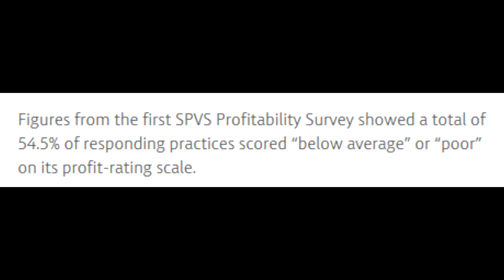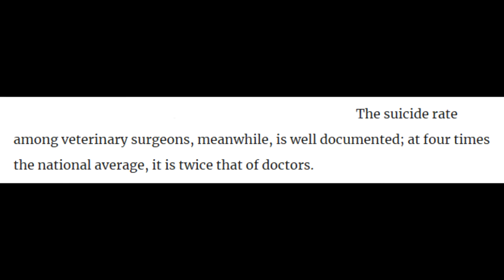The Value of Veterinary Medicine - Part 10 of 10 - Final Summary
In this ten part series Dr Lennon delves into the value of veterinary medicine. In this part he summarises the talking points from this entire series.